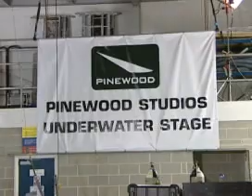Shock over new Bond film title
The la addition to the famous Bond film series has finally been given its official name. Test